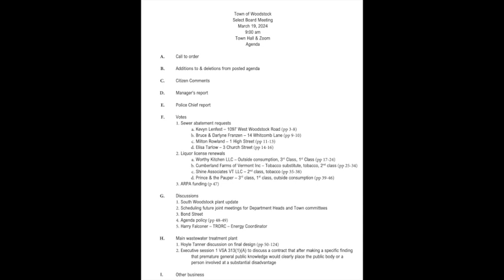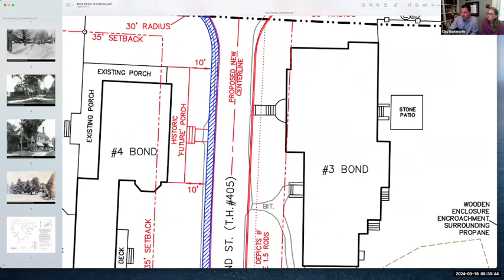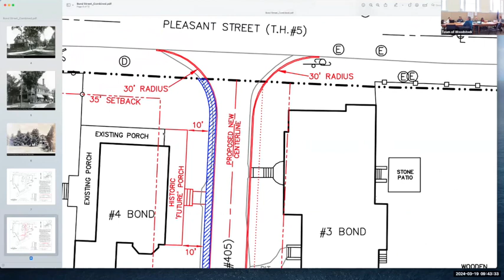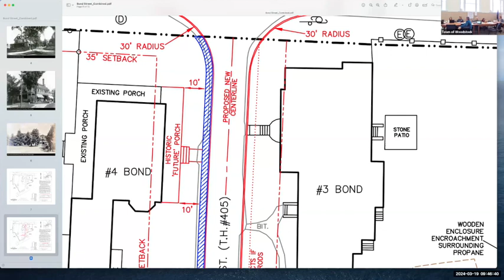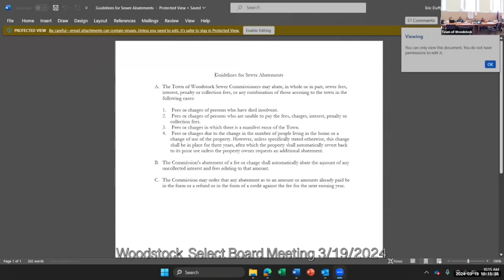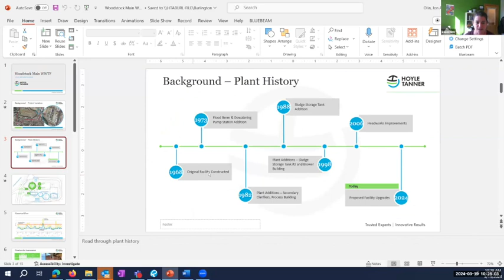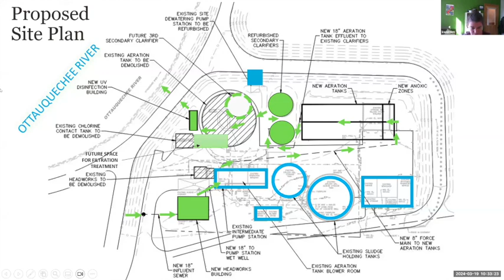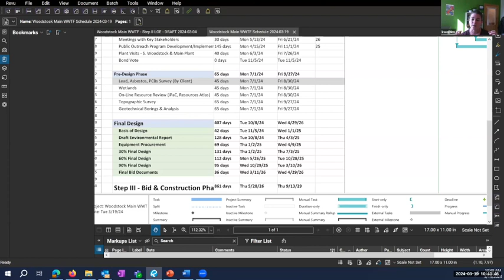Woodstock Select Board 3/19/2024